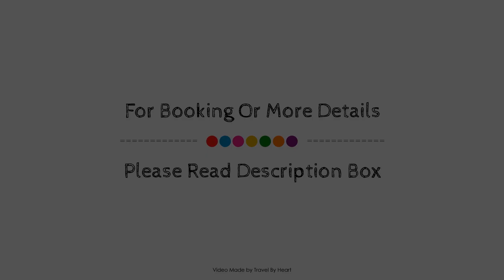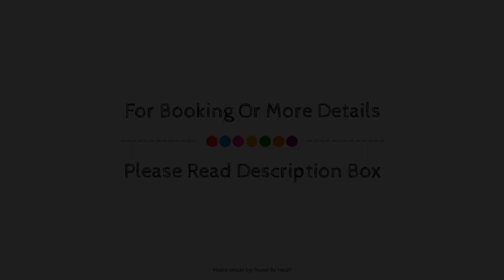Desire Pearl Resort All Inclusive -Couples Only, Puerto Morelos, Mexico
Searching For
1. Desire Pearl Resort  All Inclusive -Couples Only - Puerto Morelos
2. Desire Pearl Resort  All Inclusive -Couples Only - Puerto Morelos Virtual Tour
3. Desire Pearl Resort  All Inclusive -Couples Only - Puerto Morelos Rooms
4. Desire Pearl Resort  All Inclusive -Couples Only - Puerto Morelos Amenities
5. Desire Pearl Resort  All Inclusive -Couples Only - Puerto Morelos Videos
6. Desire Pearl Resort  All Inclusive -Couples Only - Puerto Morelos Offers
7. Desire Pearl Resort  All Inclusive -Couples Only - Puerto Morelos Deals
Audio Credit:
Track Title: Subway Dreams
Artist: Dan Henig